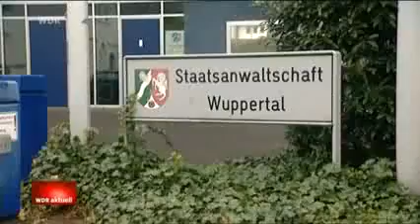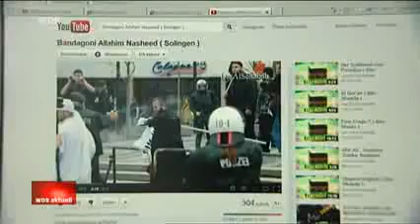Salafisten blamieren Innneminister NRW vor laufender Kamera Massenschlägerei